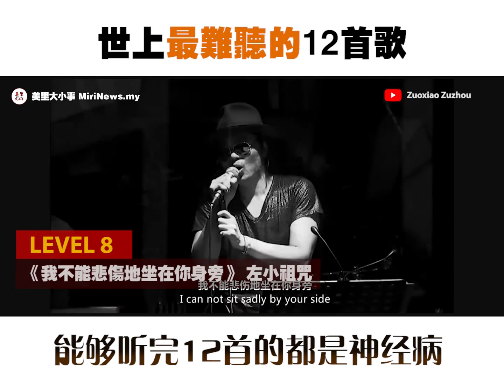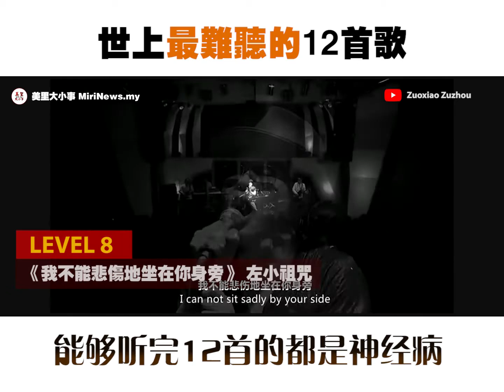世界上最难听的12首歌曲！小心慎入！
这12首歌曲是被认为最难听的歌曲！
如果你的胆量够大，就来挑战看看吧！
笑出来、吐出来、关掉都算是挑战失败
看看你能够到第几关！
小心慎入！后果自负！